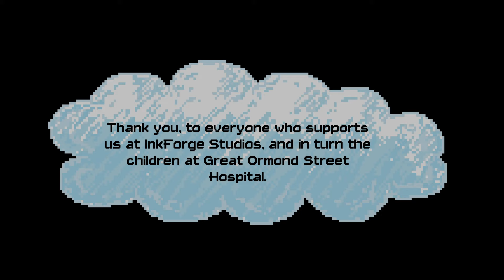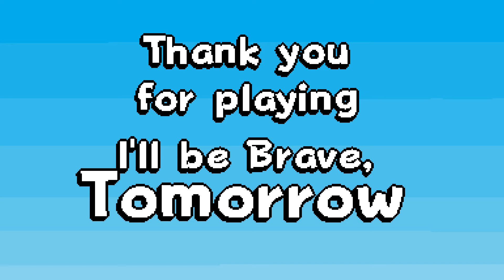I'll Be Brave, Tomorrow | Demo Gameplay | Because you didn't know you wanted to cry today.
You're a kid in the hospital, and you're playing a variety of games in your room as you're confined to the bed.  You may or not be dying.  I expect that you are.  It's ok.  You can be brave tomorrow.